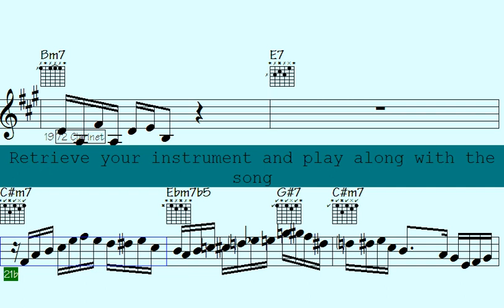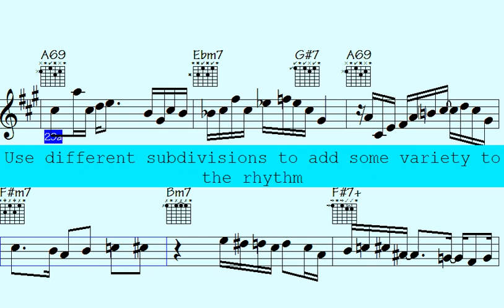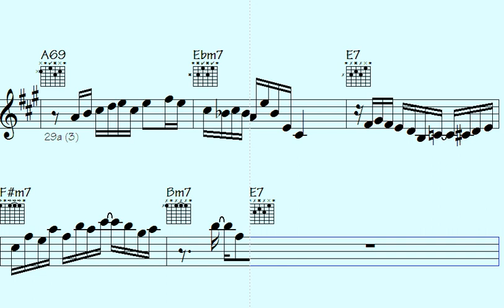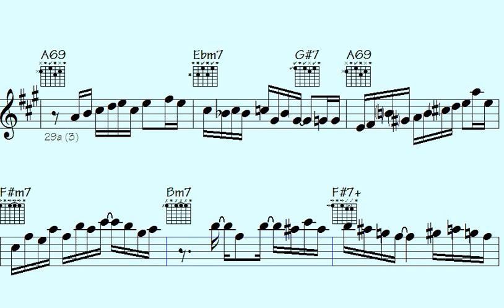crossing to sudan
Step into the world of Jazz Waltz with this remarkable "Waltz" song. Immerse yourself in the vibrant and energetic rhythms of jazz music, featuring outstanding piano, guitar, and violin solos.

This song is a must-listen for those who love the passionate and rhythmic beats of waltz music and appreciate the beauty and complexity of instrumental solos. With a mix of classic and contemporary waltz tracks, each showcasing impressive musical arrangements that highlight the extraordinary talents of the trumpet, piano, violin, and guitar players.

Whether you're looking to dance the night away or simply unwind and enjoy some incredible music, this "Waltz" song has something for everyone. So turn up the volume, feel the beat, and allow the music to transport you to a world of Waltz rhythms and melodies that will leave you spellbound.